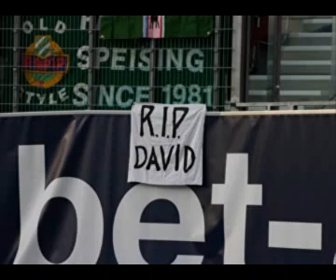Rapid Wien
2007_10_07_Kaernten-RAPID